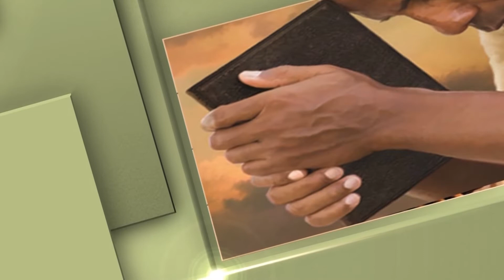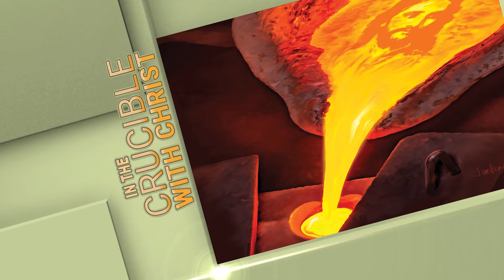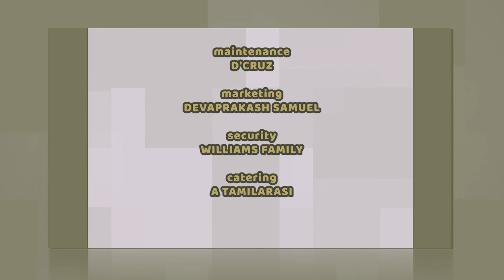07 Telugu Sabbath School 3rd Quarter 2022 | Indestructible Hope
How does our understanding of the character of God help us maintain hope in the crucible?

Series: In the Crucible with Christ

Host: Mrs. Sowdhamini
Guest: Dr. M. Wilson, Ms. Hymavathi

Language: Telugu